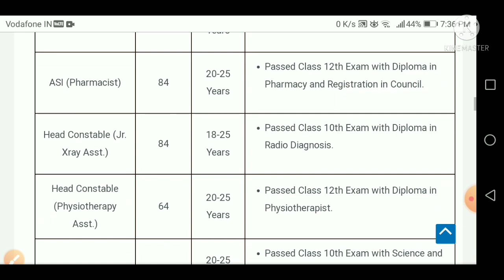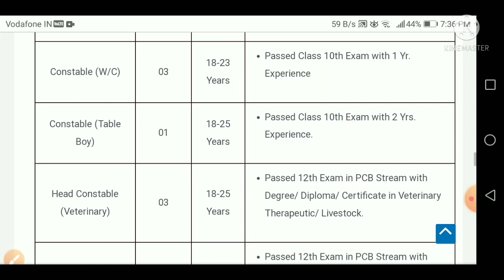crpf paramedical exam date 2021 ll crpf paramedical admit card new update 2021 ll crpf latest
crpf paramedical written exam date new latest video 2021,
bsf paramedical staff exam date 2021